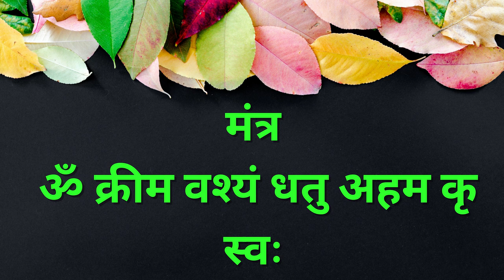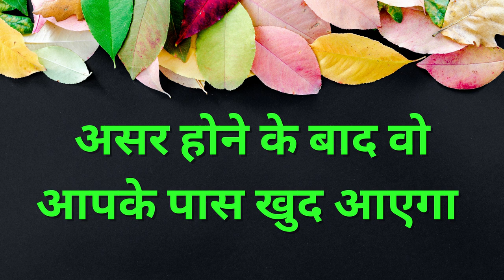यह खिला दिया कसम से करके जाएगी आज चाहे जितनी मर्जी सुन्दर क्यों ना हो जिसकी भी बीवी क्यों ना हो